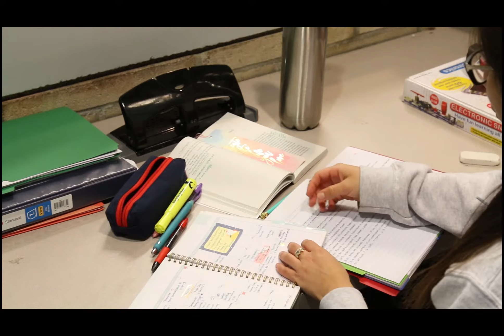What Do You Believe About Immigration [Clubhouse RE@CH Media Festival 2019]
An Official Finalist of The Clubhouse Network's Global RE@CH Media Festival 2019. Category: Documentary

The Best Buy Teen Tech Center @ P.F. Bresee Foundation, Los Angeles, CA, USA

The Global RE@CH Media Festival (Revolutionizing Expression @ The Clubhouse) is the signature platform for Clubhouse member media. The Festival encourages youth from around the world to express themselves about issues that are important to them. Participants create media that describes their personal experiences and gives voice to their ideas, feelings, and concerns. clubhousereach.org

The Clubhouse Network is an international community of 100 Clubhouses located in 18 countries, providing youth with life-changing opportunities for 25 years. Each Clubhouse provides a creative, safe, and free out-of-school learning environment where young people from underserved communities work with adult mentors to explore their own ideas, develop new skills, and build confidence in themselves through the use of technology. theclubhousenetwork.org